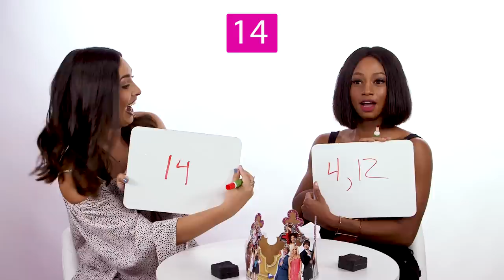DCOM High School Musical Trivia With Monique Coleman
How well does Monique Coleman remember the High School Musical Disney Channel Original Movies? Watch her play trivia and find out! The actress played Taylor McKessie in all three HSM films and though she was in them, doesn't mean she remembers everything that went down.

Emily, our J-14 Editor, on the other hand, is a HUGE fan. The duo go head to head in three rounds of questions, duking it out for our HSM crown. So who do you think wins? It might not be who you think it is!